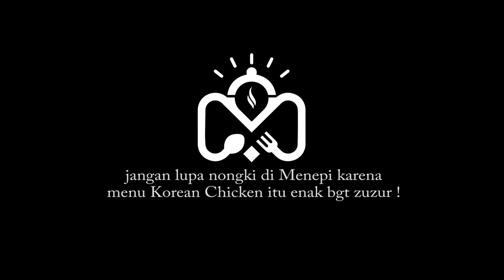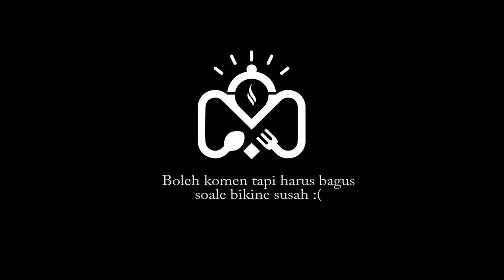BAHASA JAWA DAN MADURA KALO DIGABUNG JADI APA?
Menepi adalah cafe yang terletak di kota Jember tepatnya di Jalan Argopuro,  kami punya banyak spot bagus dan aesthetic jadi yaudah bikin channel youtube buat background biar ga sia-sia.

Producers     : Nadhif Ramadhan & Berlian Insyirah Azzahro

Director         : Niken Ayu Larasati

Editor            : Pigiwigi

Talent            :
- Yunand Nidzar (Chief Marketing Officer Noto Sportswear)
- Rizky Adi Nugraha (Sports Photography)
- Rizky Dwi Febrianto (Athlete / Football Player of Arema FC & Timnas  Indonesia)
- Derry Cahya N (Creativepreneur)
- Cindy Tsalista (Siswi SMAN 2 Jember)
- Nabilla Vinsky Astari (Mahasiswi & Musisi)
- Ratna Dewi Suryani ( Pegawai Negeri Sipil)
- Lila Gibran (Ibu Rumah Tangga)
- Rizki Purnomo (Mahasiswa & Konten kreator)